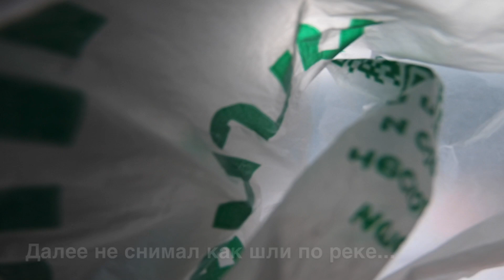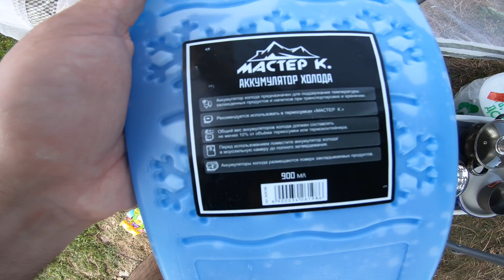Река Ока, в районе «Ступино», стоянка на озере, по воде до Пущино, поймали мель, турбо-собака.